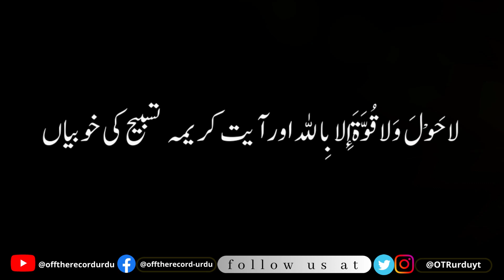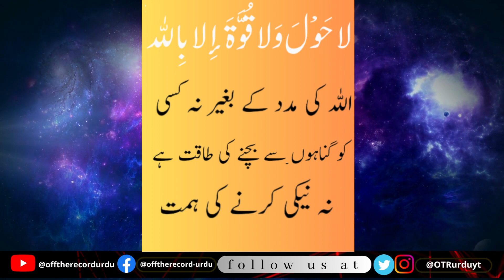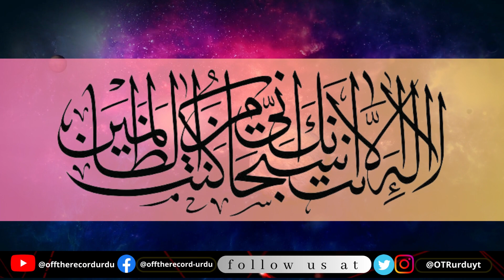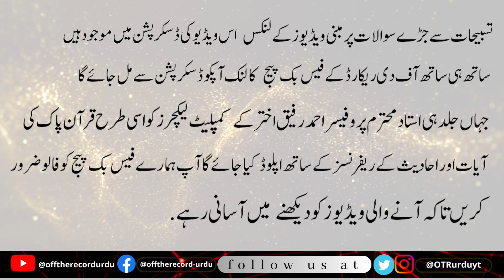لا حَوْلَ وَلا قُوَّةَ إِلا بِالله اور آیت کریمہ تسبیح کی خوبیاں | Professor Ahmad Rafique Akhtar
Properties and Effects of La Hola Wala Quwata and Ayat i Kareema Tasbeeh!